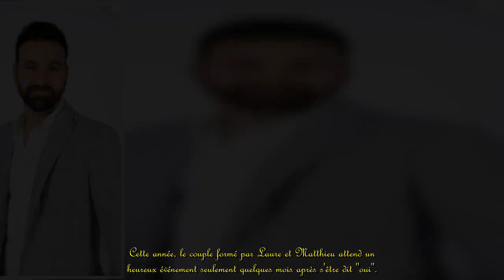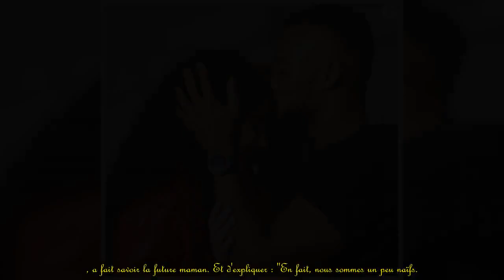Laure (Mariés au premier regard) enceinte "de manière improbable" : "Même la gynéco ne comprend pas"